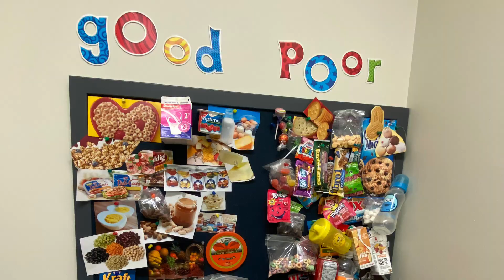GOT TEETH?™: Episode 16 - Nutrition Tips for your SMILE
GOT TEETH™ is a patient centric monthly podcast hosted by Dr. Jan Jaffer featuring local helath experts.

Join us as Arlene, a Registered Dental Assistant that has been with Chew Chew Paediatric Dentistry for over 30 years, chats with Dr. Jan.

When it comes to selecting healthy snacks, it is important to also consider the ‘sticky factor’ when evaluating overall the impact on your teeth.  Dr. Jan Jaffer is joined by Arlene, a Registered Dental Assistant with Chew Chew Pediatric Dentistry as they discuss this very topic.

For more information or to find a dental clinic near you, please visit us or follow along at @trecdental on Facebook or Instagram.